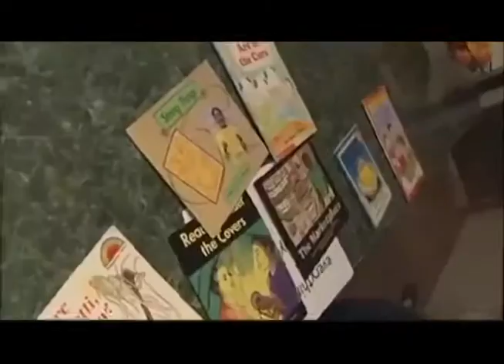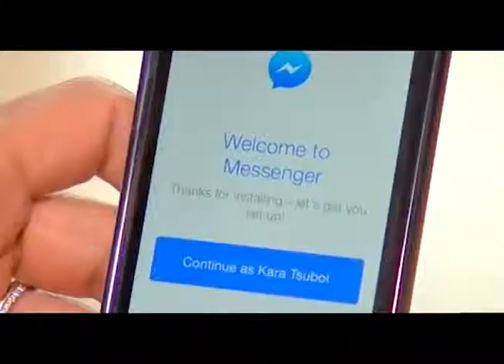15on15 with Daniela Piazzi 270815